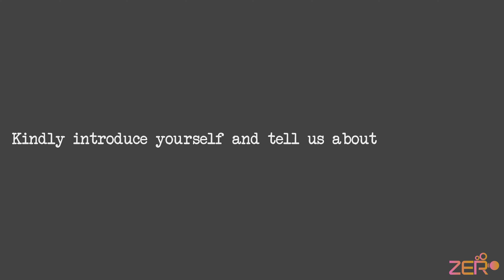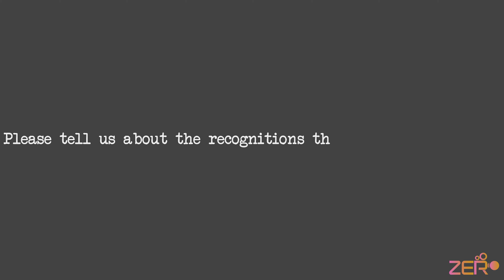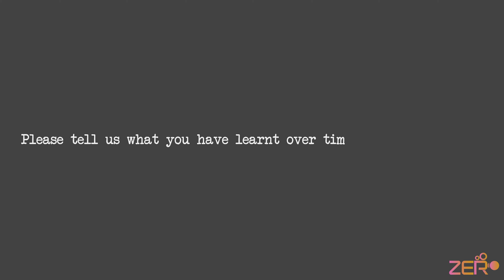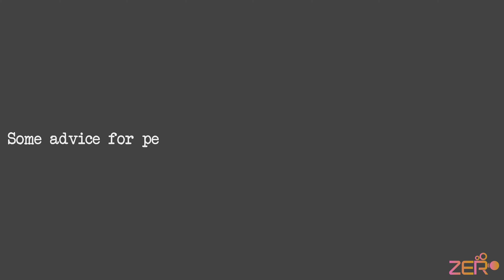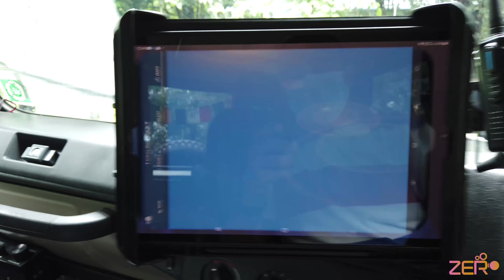Walking The Streets | World Photography Day with "KOLKATA CLOUD CHASERS"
Hello guys,

Welcome to the World Photography Day special episode of Walking the Streets.

Our guest today is a group that looks a little above the streets. The "Kolkata Cloud Chasers"

A nationally renowned group out of Kolkata that apart from storm and cloud photography also educates and spread awareness amongst the society regarding storm and thunder safety.

Hope you enjoy the video and looking forward to your kind feedback as always.